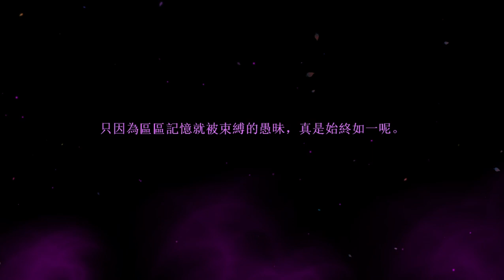[TMS V259] Lynn Tutorial Storyline